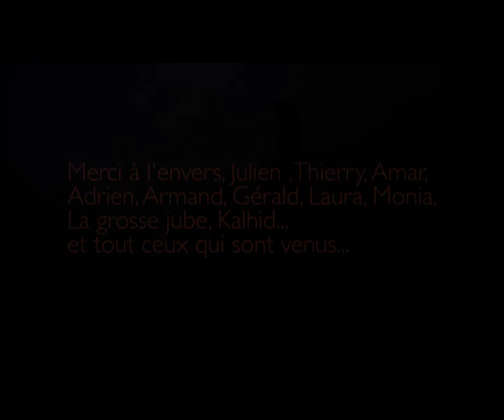A.N.A.R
Concert d'ouverture de l'exposition "Inside Out" de Antoine Hacquin
à L'Envers, Bordeaux.
Filmé par Seb Pablo le Berger
Montage Antoine Hacquin